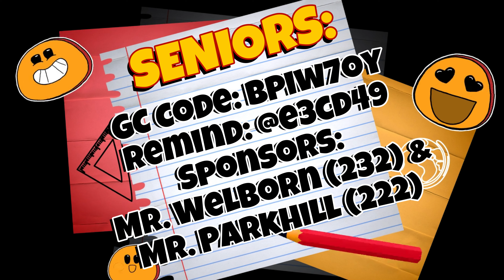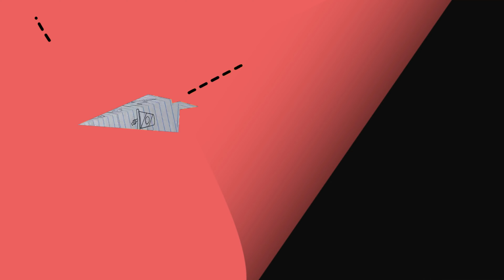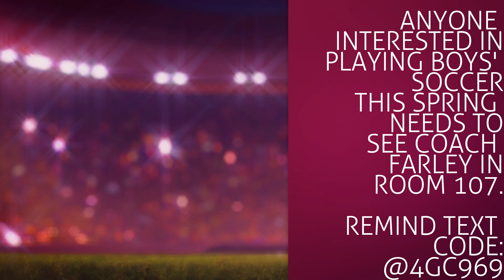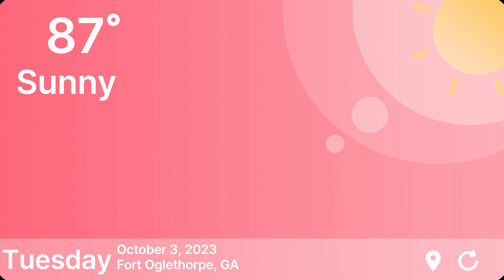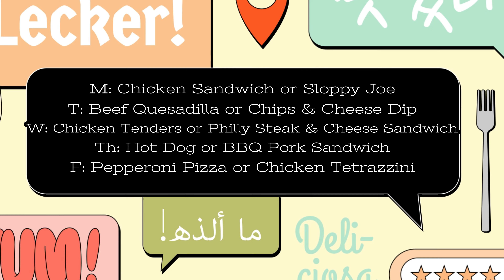LFO PSAs 10/2-10/6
Information & Events at LFO High School for the Week of 10/2/23-10/6/23.